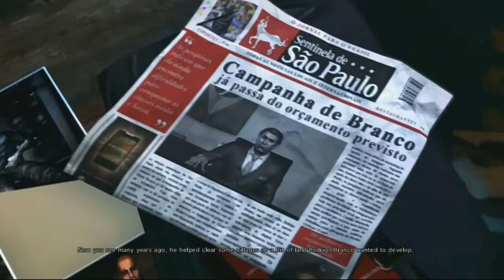Max Payne 3 Episode 16 HD)